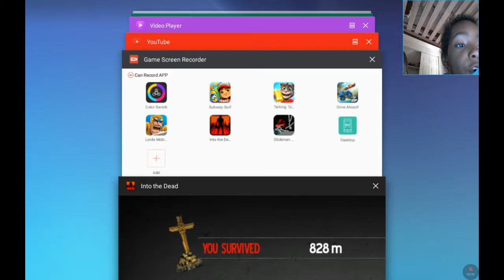Girls are hot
Call